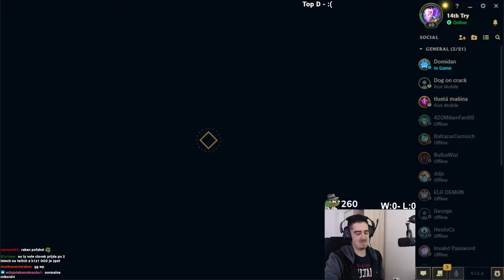UNWINNABLE MATCHUP + GIGA COMEBACK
(RE-Upload - Na konci byla render chyba)
⏬Socials⏬